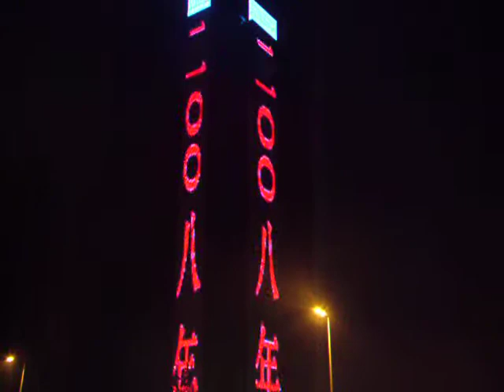LED Facade2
LED Facade by LiteMagic
product used: Glamour Strip